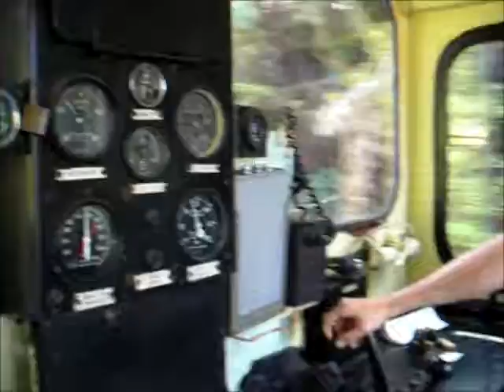Pukemiro Bush Tramway( Easter 2014) PART 2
visit to the tramway as part of the NZAMRC convention. The weather was very kind to us